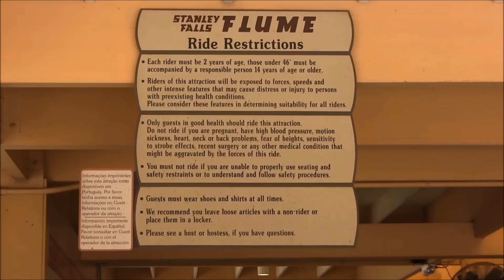Water Rides at Busch Gardens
There are three water rides at Busch Gardens in Tampa, Florida. They are the Congo River Rapids, Stanley Fall Flume and the Tanganyika Tidal Wave. They are a great way to get cool during a sweltering day in the Florida Sun!